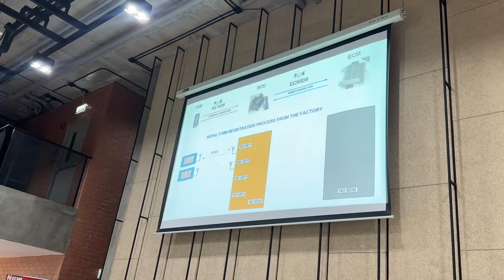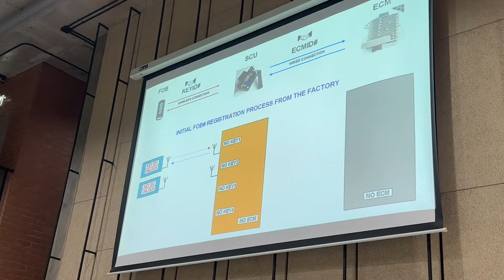Sau khoá đào tạo tại THÁI LAN trở về cty DTDAUTO sẻ tuyển sinh khoá đào tạo tại TP THANH HOÁ